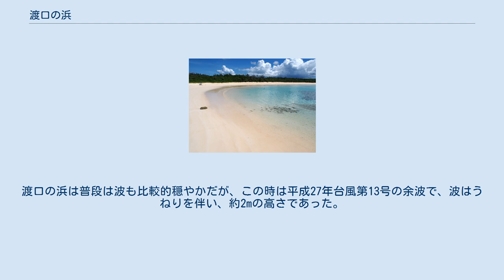渡口の浜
渡口の浜 渡口の浜（とぐちのはま）は、沖縄県宮古島市の伊良部島南西部にある砂浜海岸である。
 緩やかな弓状の砂浜が約800m続く海岸で、きめ細かな白砂の美しさと水の透明度で沖縄県の中でも名高い。
対岸には、宮古島、来間島の景色を望むことができる。
 砂浜には、東端側と西端側の2つの入口があり、それぞれに商業施設があって、トイレやシャワー（西端側のみ、有料）等の設備を提供している。
 砂浜は西端で入り江（水路）を挟んで下地島と隣接している。
西端側入口付近には伊良部島と下地島を結ぶ橋のひとつである乗瀬橋（ぬーしはし）が架かっている。
この橋は、老朽化のため2009年から通行止めとなっていたが、2013年1月に取り壊された。
そして、架け替えが行われ、2019年3月16日に新たな橋が開通した。
また、西端側入口付近には遠見村の大金主「オプガニのトュミャ」の娘の「玉メガ」を祀る乗瀬御嶽（ぬーしうたき）がある。
この御嶽は16世紀頃にできたと考えられており、1994年（平成6年）6月25日に宮古島市の史跡に指定されている。
 2015年8月10日に、この浜でシュノーケリングをしていた家族4人が流され、うち3人が死亡する事故が発生した。
渡口の浜は普段は波も比較的穏やかだが、この時は平成27年台風第13号の余波で、波はうねりを伴い、約2mの高さであった。